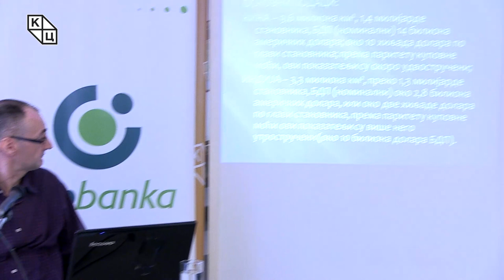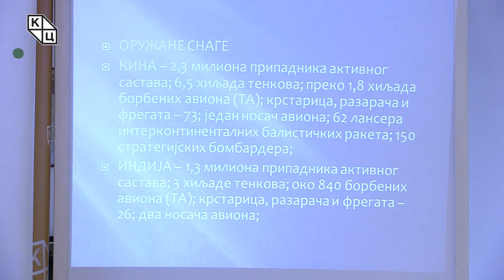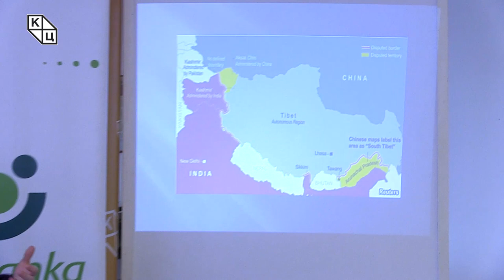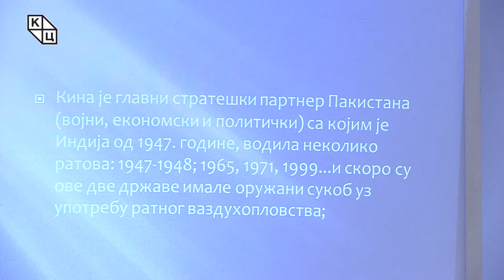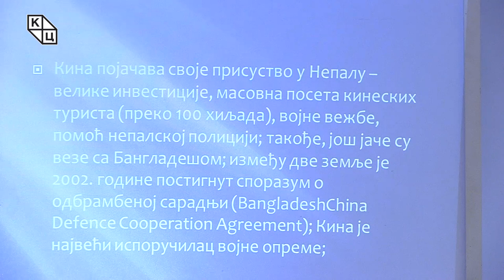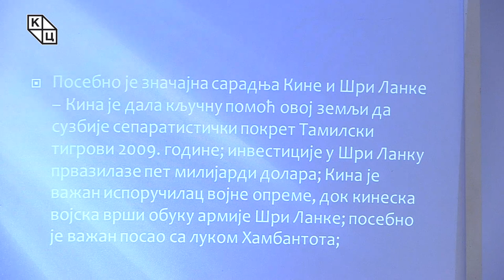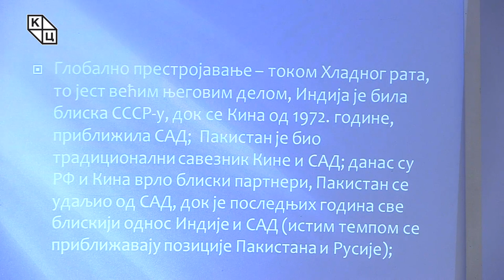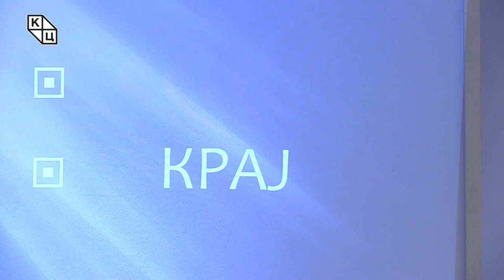Tрибина „Нова велика игра: надметање Индије и Кине“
У оквиру циклуса "Разговори о геополитици", трибина „Нова велика игра: надметање Индије и Кине“ одржана је у среду 10. априла у клубу „Трибина младих“ Културног центра Новог Сада. Аутор и предавач био је Милорад Вукашиновић, новинар и публициста, а гост трибине Небојша Вуковић, стручњак са Института за међународну политику и привреду из Београда.

Објашњавајући, на почетку, повод за вечерашњу тему „која нас се наизглед не тиче, а заправо је веома важна за разумевање савремене геополитике“, аутор је казао да су Индија и Кина земље БРИКС-а. У свим анализама БРИКС је описан као геоекономски савез држава које, на неки начин, представљају алтернативу евроатлантској цивилизацији и тзв. концепцији новог светског поретка.